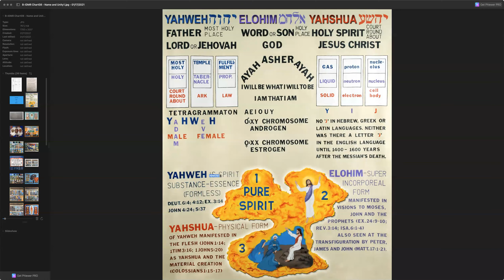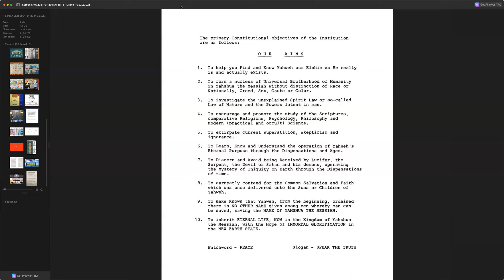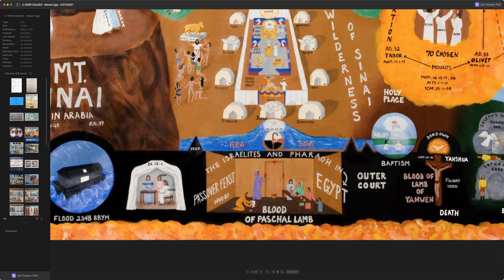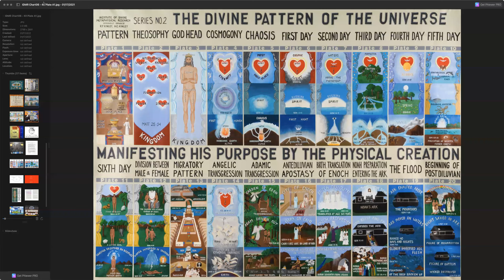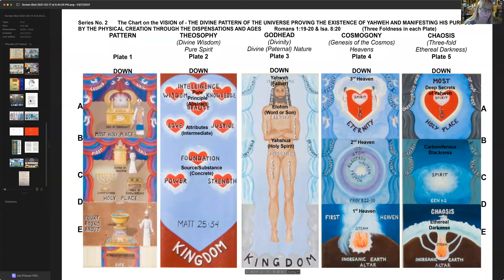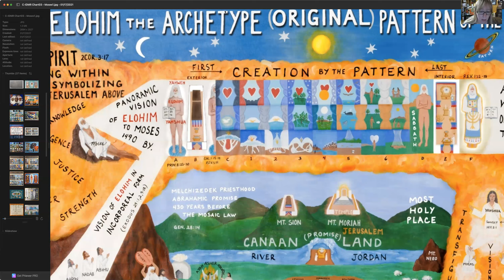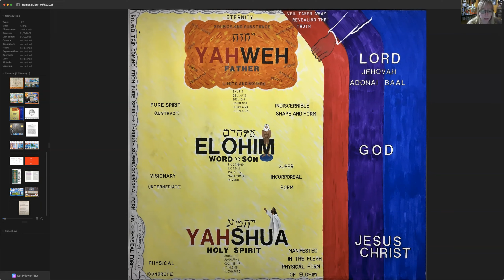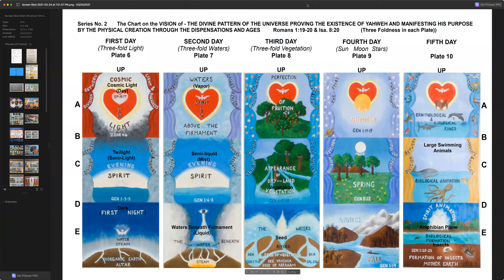March 24th, 2021 40 Plate Chart workshop Part 3 Chaosis, 1st day, 2nd Day